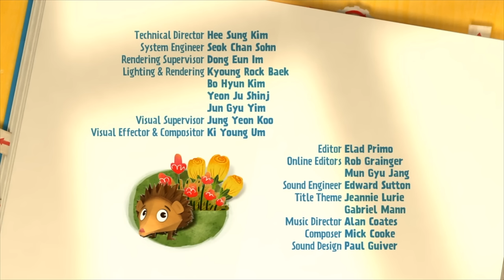The Legend of King Pop 👑 - Zack & Quack FULL EPISODE | ZeeKay Junior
When Zack and Quack dig up a pharaoh’s crown, the buddies go on a thrilling adventure through an Egyptian pyramid to return the lost treasure. But when they finally find the pharaoh, Quack’s not sure he’s ready to give up the crown.